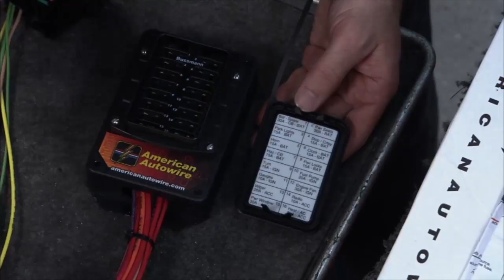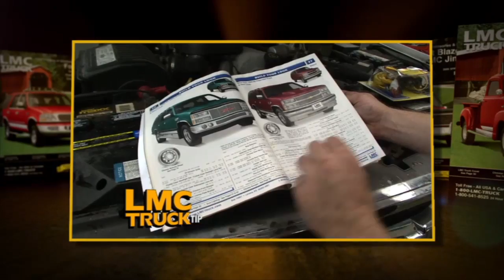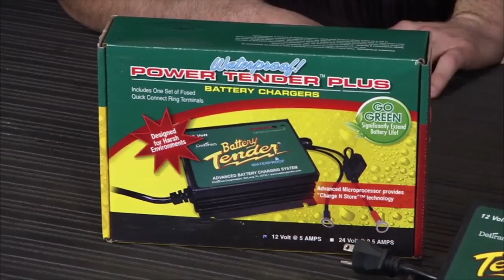'66 Nova Upgrades Part 3 | Two Guys Garage | Season 9 | Episode 6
Kevin installs a new wiring harness while Bryan welds up a new exhaust for our Nova.